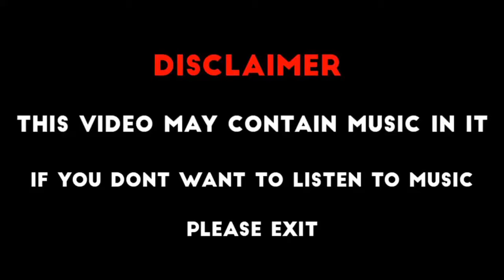Zahiruddin Muhammad Babur Vs Rana Sanga | Muslim attitude status | Warriors of Islam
JazakAllahu Khair ❤️